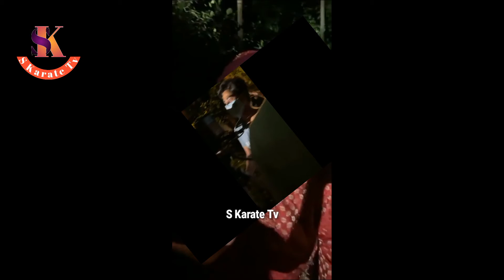চিএ নায়িকা অপু বিশ্বাস | নতুন সিনেমা শুটিং চলছে | সিনেমা ঈসাখাঁ | Actor Apu Biswas